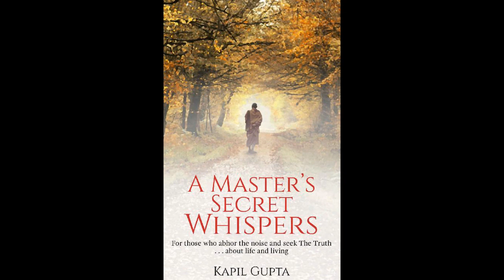I sussurri segreti di un Maestro di Kapil Gupta | Audiolibro Italiano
“I sussurri segreti di un Maestro” di Kapil Gupta è un libro che rivela verità profonde e senza fronzoli. In questo testo, si sviluppa una serie di dialoghi tra un Maestro autentico e uno Studente sincero. Il Maestro ha dedicato la sua vita a scoprire rimedi segreti per le sofferenze che affliggono ogni essere umano. Queste verità riguardano la liberazione dall’ansia, la cura del dolore emotivo, il vero successo, la chiarezza, la saggezza, il controllo completo della mente e molto altro. Il Maestro parla senza filtri, senza prescrizioni o soluzioni superficiali. Questo libro è per coloro che sono seri e desiderano conoscere la verità nuda e cruda.

Il libro è stato tradotto e poi trasformato in formato audio, perciò potrebbero esserci degli errori di traduzione o pronuncia ogni tanto. Chiedo scusa in caso di queste eventualità e vi auguro un buon ascolto.